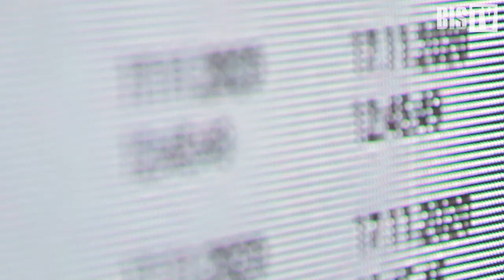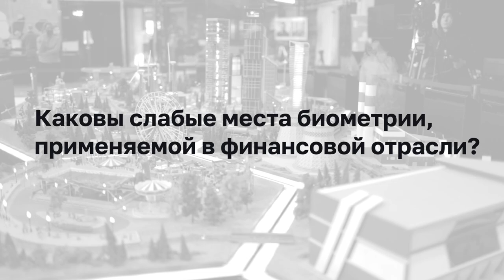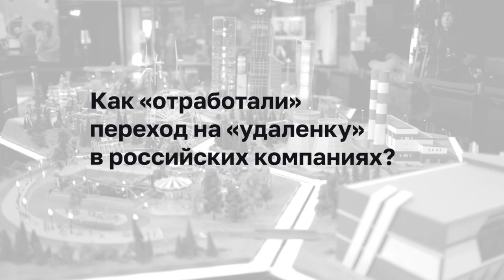Дмитрий Кузнецов (Positive Technologies): «Для мошенников биометрия — это не препятствие» | BIS TV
Какие уязвимости содержат новые финансовые технологии и как реагировать на негативные сценарии — за кулисами The Standoff рассказывает эксперт одной из крупнейших российских ИБ-компаний.

Директор по методологии и стандартизации Positive Technologies Дмитрий Кузнецов выступил на пресс-конференции в рамках The Standoff, рассказав о применении новых технологий в финансовом секторе — и тех уязвимостях и проблемах, которые в них заложены. В интервью BIS TV эксперт сообщил, что киберпреступники обычно даже не пытаются «в лобовую» взламывать новые технологии (например, биометрические системы идентификации), и вместо этого используют уязвимости «периферийного» программного обеспечения. Поэтому всё шире распространяющуюся «биометрию» можно считать надёжной только тогда, когда она работает в комплексе с другими средствами и методиками обеспечения ИБ, считает Дмитрий Кузнецов.

С 12 по 17 ноября 2020 года на киберполигоне The Standoff прошли соревнования хакеров и специалистов по кибербезопасности — команды red team и blue team боролись за контроль над виртуальным городом, разыгрывали целый спектр сценариев кибератак и имитировали тестирования «без ограничений» на цифровых копиях IT-инфраструктуры реальных компаний. Кроме того, все зарегистрированные участники мероприятия могли слушать доклады ведущих экспертов, обсуждать услышанное на онлайн-платформе и наблюдать за ходом соревнований в реальном времени.
BIS TV — стратегический медиапартнёр The Standoff. На канале вы найдёте развёрнутый обзор и серию интервью с создателями проекта и экспертами ИБ